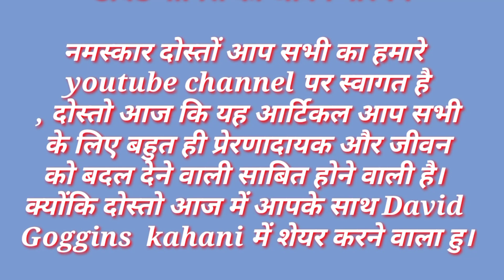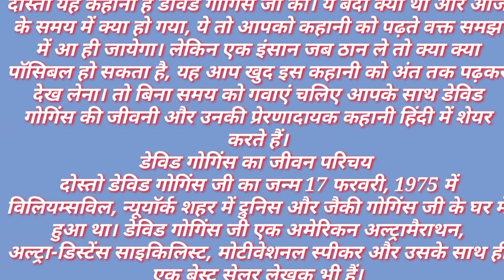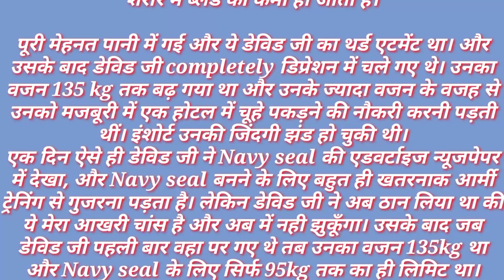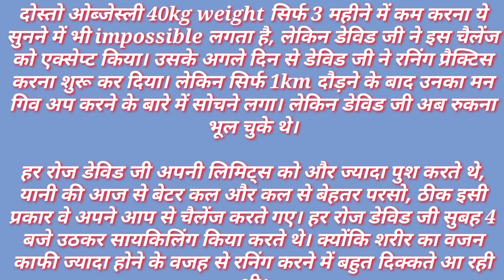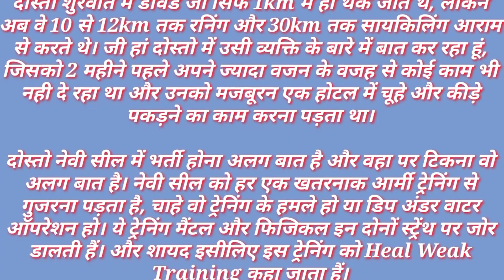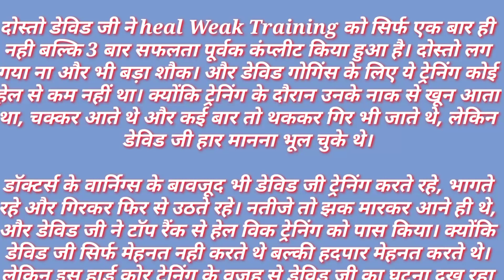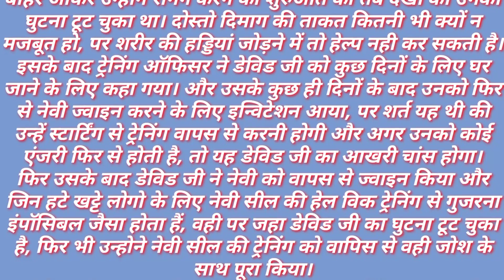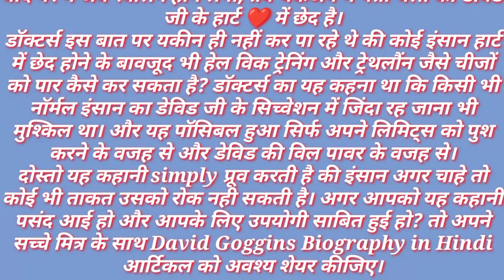The Power of Your Subconscious Mind by Dr. Joseph Murphy Audiobook | Books Summary in Hindi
suggested video//

Can't Hurt Me by David Goggins Audiobook | Book Summary in Hindi

Commitment की 5 सीख. मैंने हारना बंद कर दिया.. David Goggins

Secret code 369 | ब्रह्मांड के अनजान रहस्य |
Harshvardhan Jain

Video Title: [jivani sanjivani]

YouTube Description Prompt

Learn more about[jivani sanjivani Name] here: [youtube video Product Page URL].

[jivani sanjivani] was created to Entertainment [And knowledge full ] by [History and knowledge full and Entertainment ]. makes [my youtube channel] easier by [jivani sanjivani Description of What the Product Does].

Have you had a great experience with [jivani sanjivani Name]?

About Us:

[My youtube channel Name] is a [jivani sanjivani Type] dedicated to Entertain [Target Audience]. Learn more about [my youtube channel Name]

[Optional] Additional Content to Consider:

[my youtube channel Name] was recently named the winner of [channel Award Won]!
For a limited time, [youtube channel Name] is available for a discount of [channel Discount]. Click here for more details [Insert URL for Discount Details].
Read more about [youtube channel Name] best practices on the [youtube channel Name] blog jivani sanjivani URL to Company Blog or Product-Focused Blog Post].
Read success stories about [youtube Name] here: [I checked Review URL].

Checklist Before Publishing:

Is the video title less than 60 words?
Is the SEO keyword featured in the video title and in the video description?
Is there one or more calls-to-action in the description for viewers to learn more about your product or company?
Have you provided additional context and resources for readers, such as product reviews and case studies, if available?
Did you include one or two relevant hashtags at the end of the video description?
Did you include timestamps, if necessary and appropriate?
एक ऐसे इंसान की कहानी। नामुमकिन को मुमकिन करने वाली कहानी। hindi story#motivetion story
Jivani sanjivani
Motivational story
Hindi kahaniyon
namumkin jaisi koi bhi cheez nahi status
yo yo honey singh song namumkin jaisi koi bhi cheez nahi
Namumkin jaisi koi bhi cheez nahi
best motivational video
hindi prerak prasang
namumkin jaisi koi bhi cheez nahi song
motivational speech
Motivational video
motivational story in hindi
morning motivation
positive
sandeep sir gk
sonu sharma speech
motivational speeches